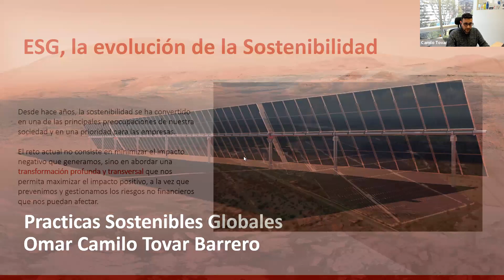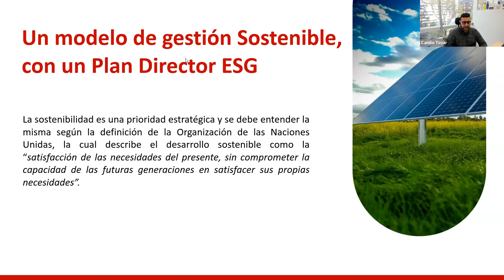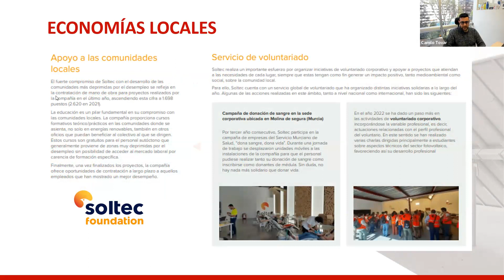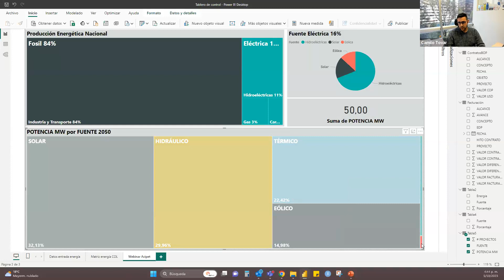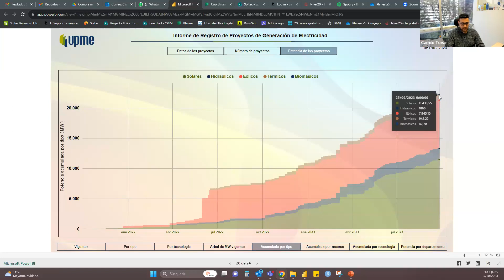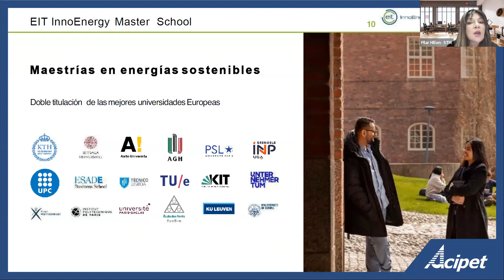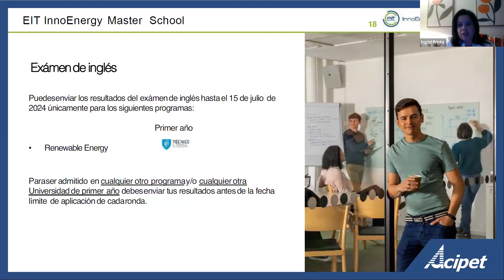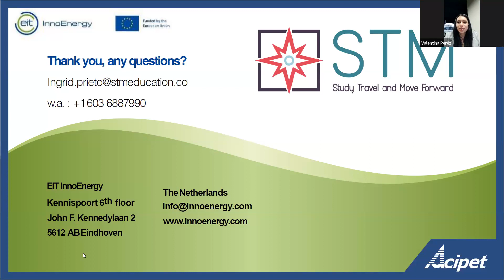Prácticas Sostenibles Globales y Oportunidades Académicas de Maestrías en el Exterior